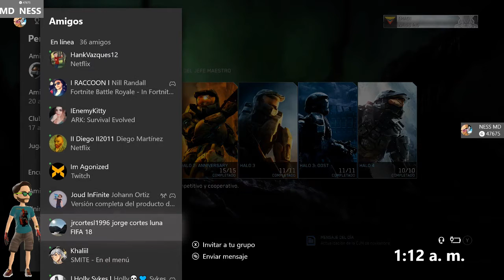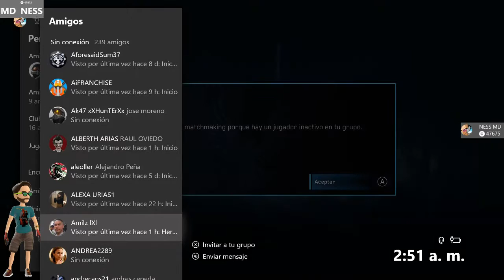Xboxonestream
Mírame jugar en XboxOne